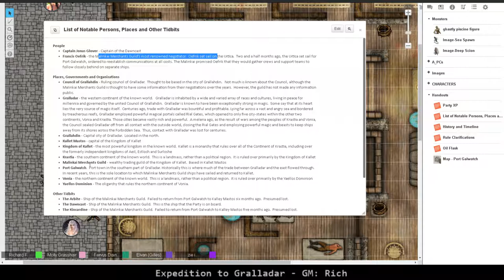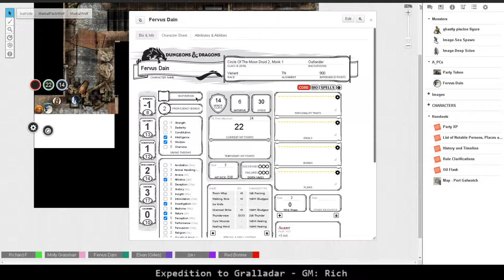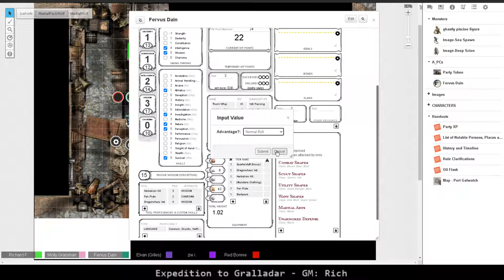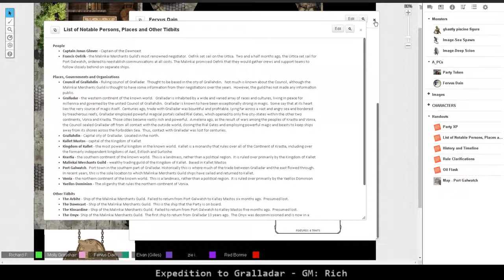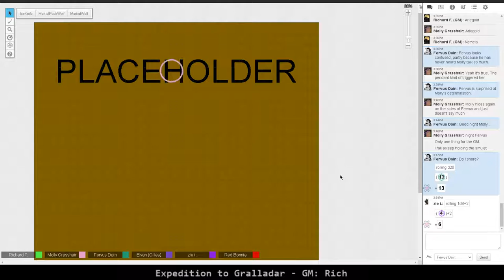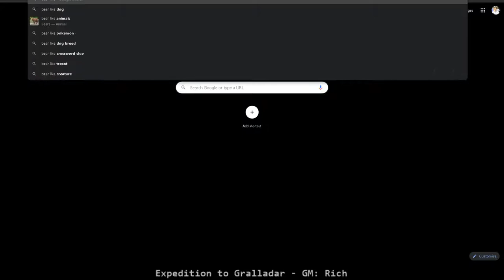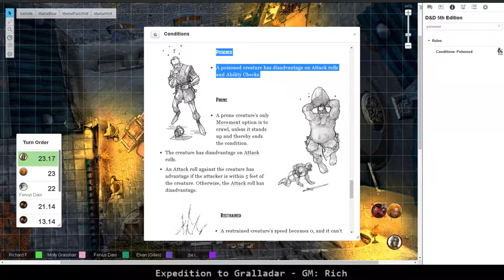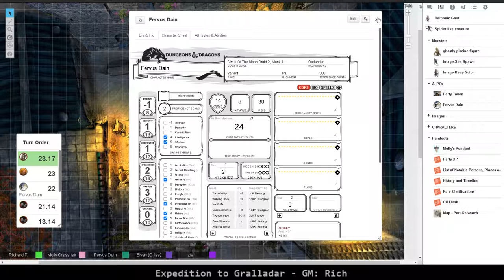Expedition to Gralladar 4